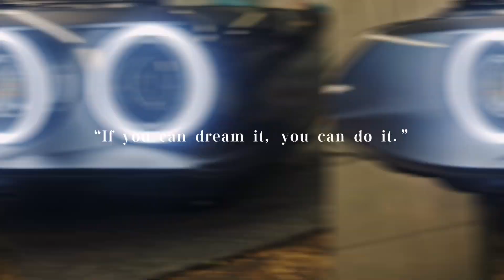lampy do BMW E92 e93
zajmujemy się naprawą i regeneracja reflektorów do samochodów BMW
usługi wykonujemy we warsztatach
posiadamy również oryginalne , używane  lampy i reflektory do samochodów osobowych i dostawczych